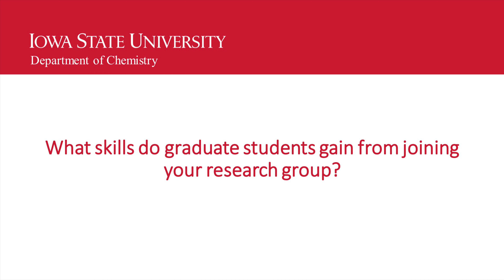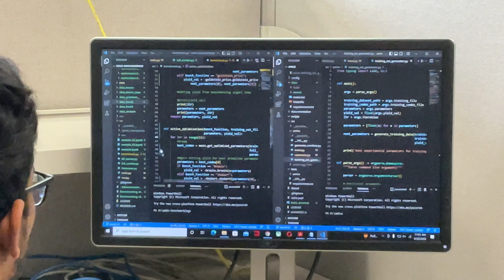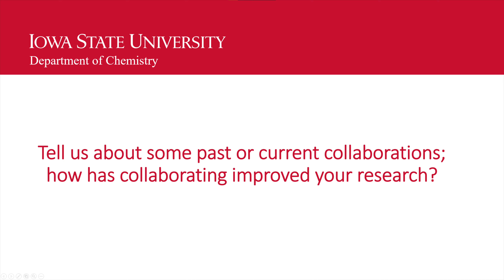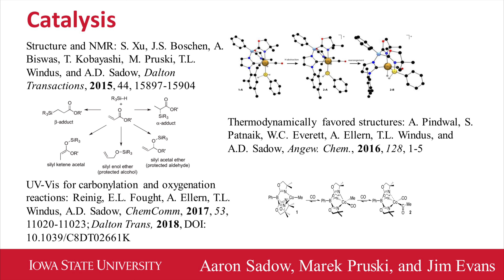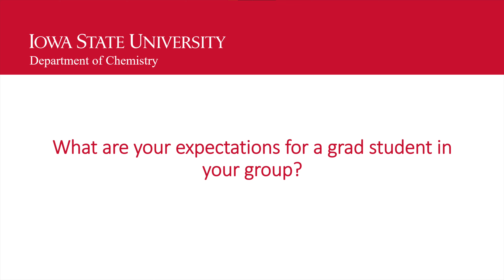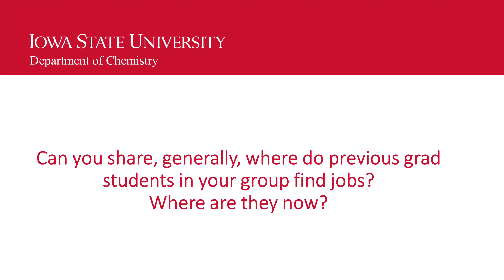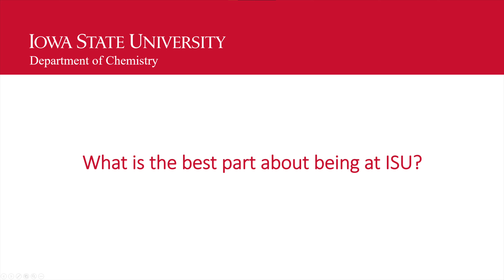Theresa Windus Faculty Interview Chemistry Iowa State University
Distinguished Professor
Physical and Theoretical Chemistry
ICON - Iowa Chemistry Outreach Network
Funded by National Science Foundation DMR 1944551 CAREER award